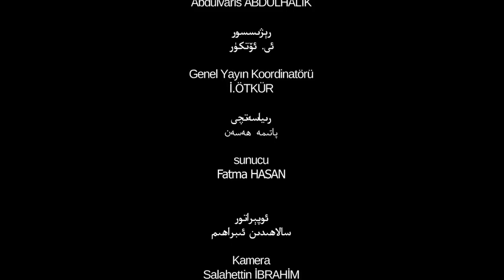Exploded Silence (11) Unimaginable Oppression